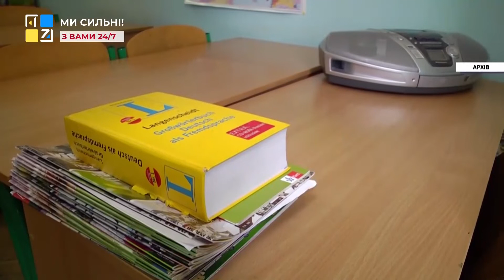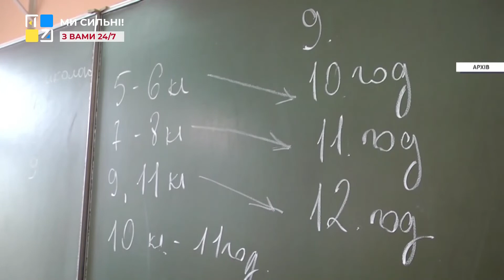На Львівщині визначили, які заклади стануть ліцеями